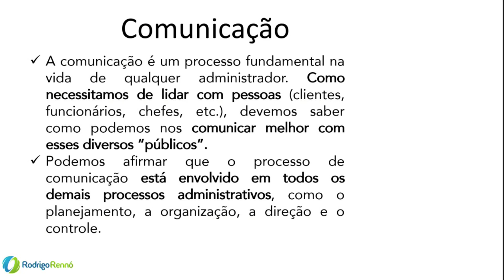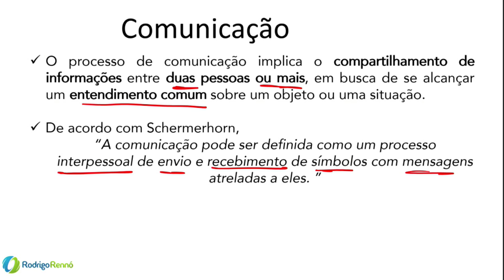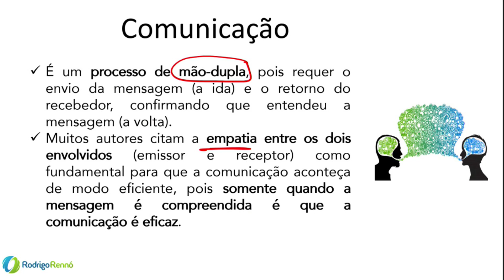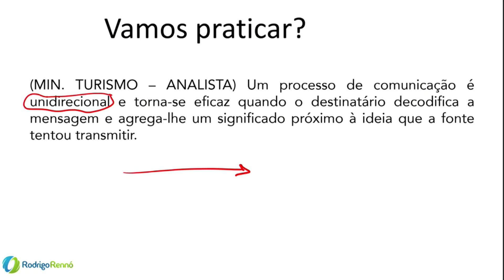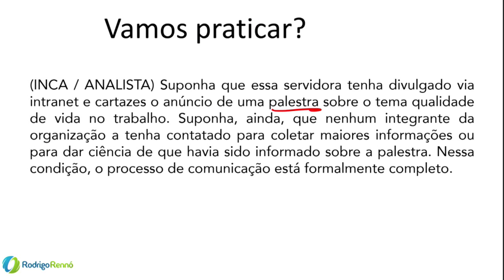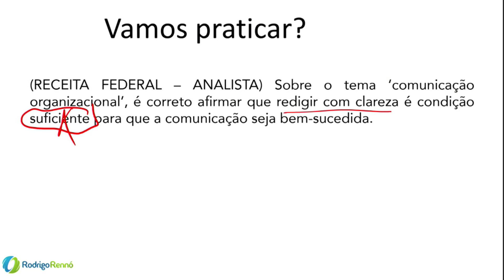Comunicação - Conceitos Básicos - Administração para Traumatizados - Aula 60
Aula sobre a Comunicação  - Conceitos Básicos - Teoria e questões comentadas de diversas bancas de concurso.  Administração para Traumatizados - Aula 60.

Participe do meu grupo do Telegram:
Administração com o Rennó ✍
Grupo focado nos temas de Administração Geral e Pública para Concursos

【 Cursos Regulares】
✔ PDF + Vídeo Aulas